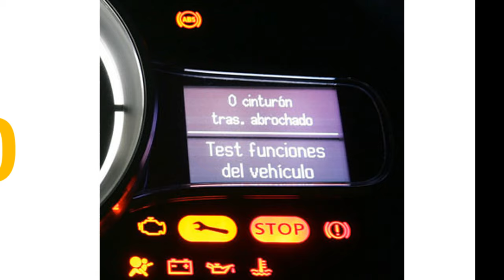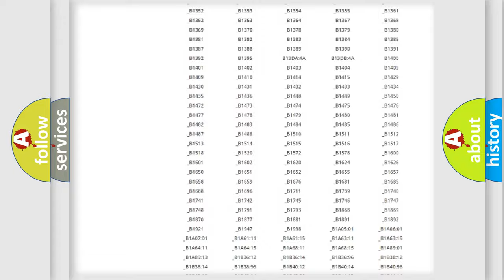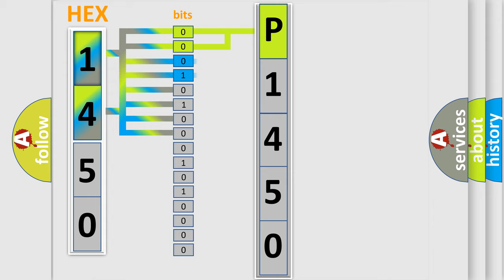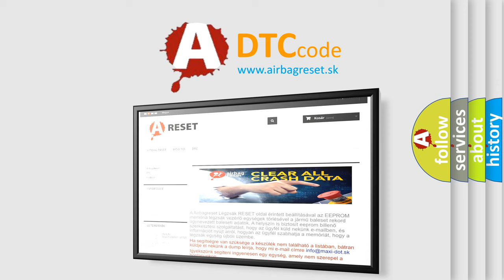DTC Lincoln P1450 Short Explanation